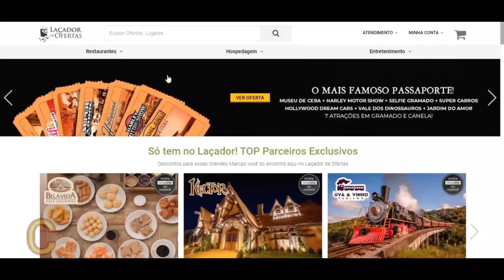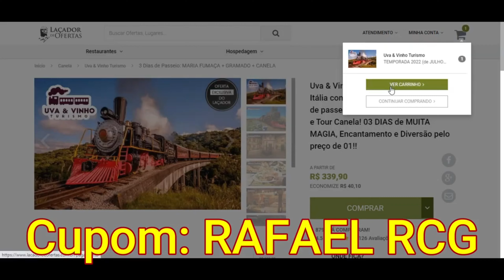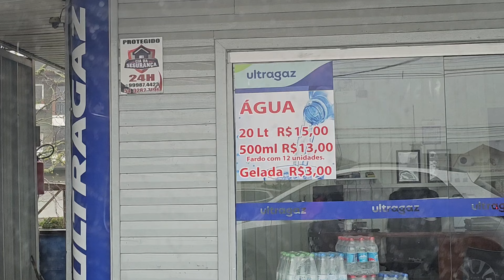Gramado Hoje| 11/06/2023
CUPOM :  RAFAELRCG

CUPOM: RAFAELRCG

Fala galera, beleza? Acompanhem o vídeo e sintam-se como se estivem aqui.